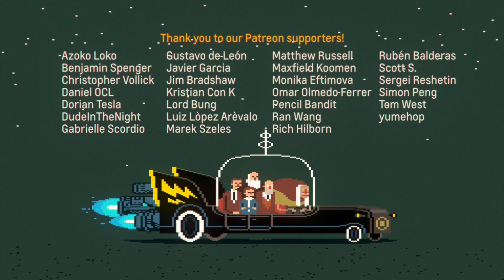Друзья Супер Ученые Эпизод 2: Электрическое Бугало | Super Science Friends | Tesla vs. Edison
The Super Science Friends are back! And this time they're facing off against Nikola Tesla's nefarious arch-nemesis Thomas Edison!

Follow Albert Einstein, Marie Curie, Charles Darwin, Nikola Tesla, Tapputi and that other guy as they try and stop one of the biggest heists of all time! And this time ... it's personal. Dun dun duuuuuuuun!